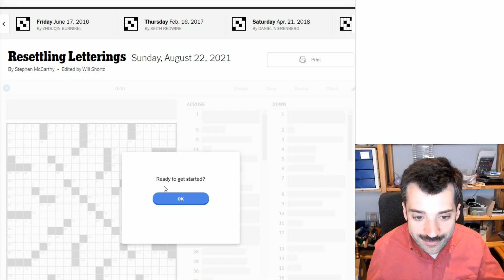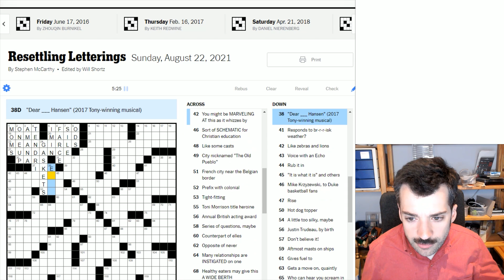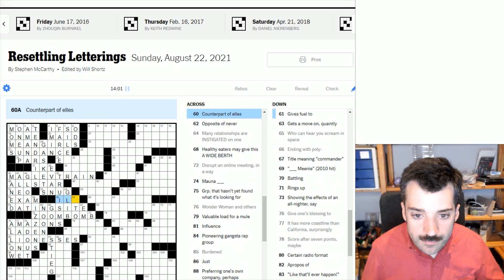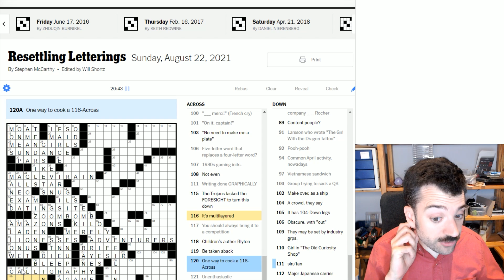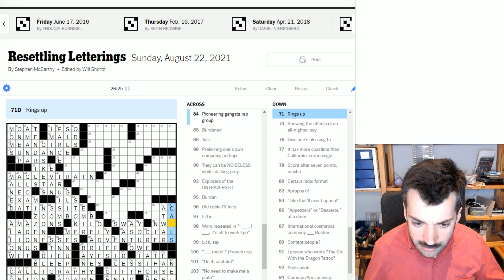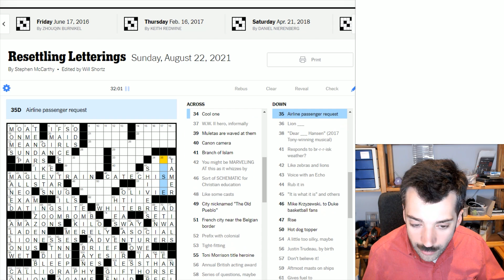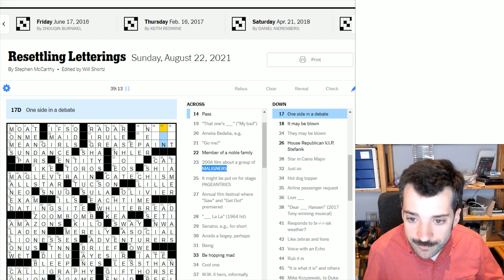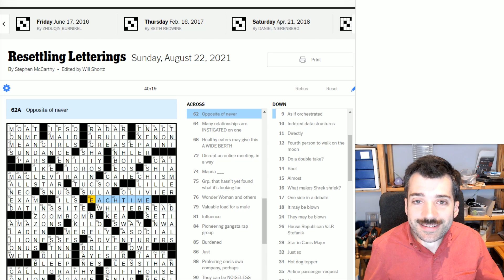A Stunning Sunday Crossword Theme! - 22 August 2021 New York Times Crossword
This Sunday crossword is an absolute stunner, with a gorgeous and perfectly-executed theme—and the challenge isn't too steep. A puzzle for the ages.

This is the New York Times crossword puzzle for Sunday, 22 August 2021:

00:00 Introduction
01:29 A crossword clarification
02:42 Today's solve
43:18 Puzzle recap
46:50 Epilogue